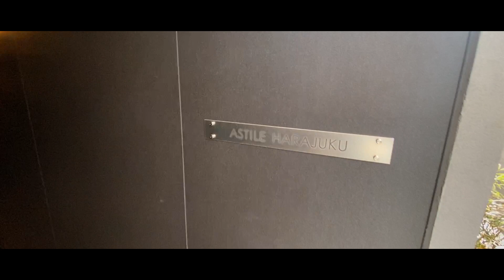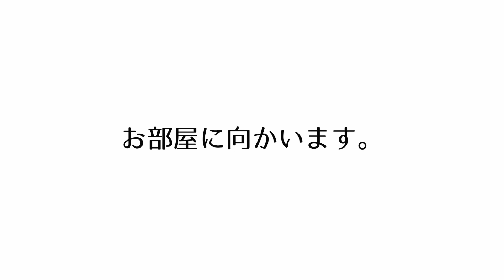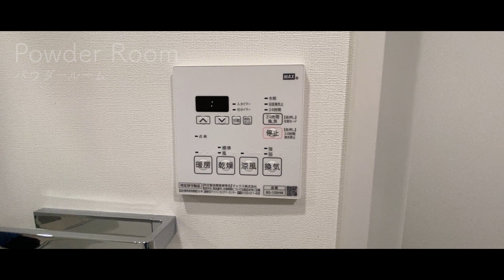【原宿徒歩圏内の神立地】洗練されたコンクリートデザインの高級賃貸マンション「アスティーレ原宿」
≪物件概要≫
建物名　アスティーレ原宿
住所　東京都渋谷区千駄ヶ谷2-3-2

≪募集条件≫
1LDK(38.32㎡)